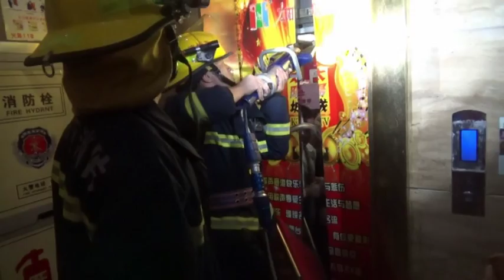News Firefighters rescue panicking 2016 people from broken down elevator